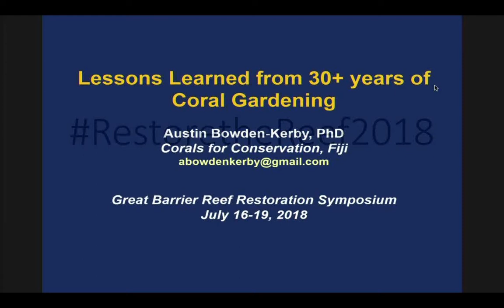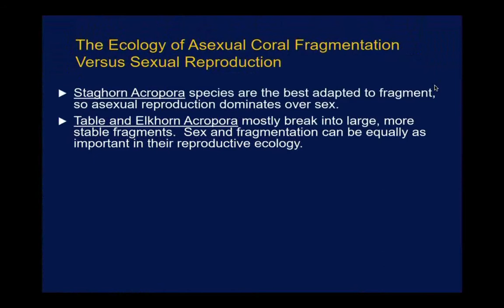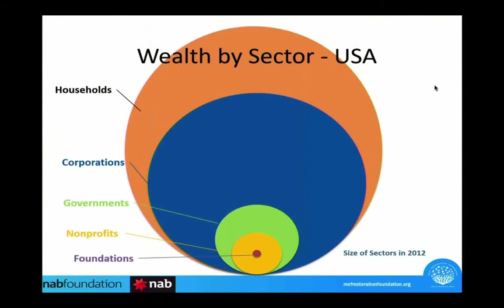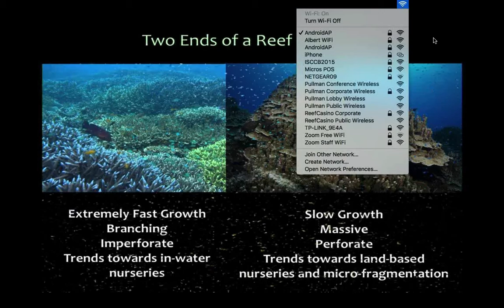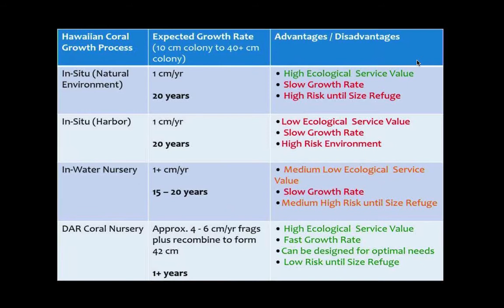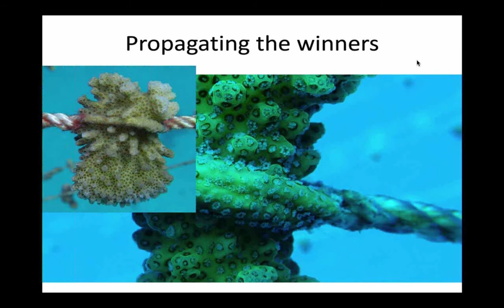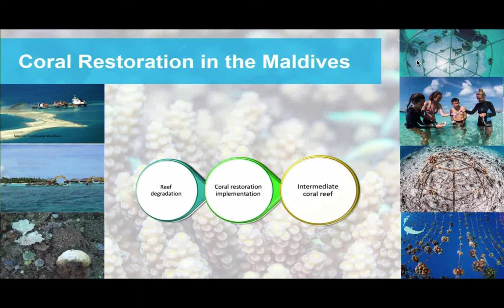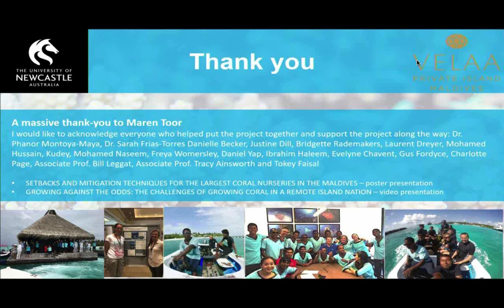Final Learning from Reef Restoration Experiences Around the World Webcast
Broadcast live from the Great Barrier Reef Restoration Symposium in Cairns, Australia, experts from around the globe share lessons learned from years working on coral restoration. From offshore coral nurseries, to restoration mitigation techniques, to climate change adaptation, this presentation session seeks to foster knowledge sharing and exchange between managers and practitioners across the globe.